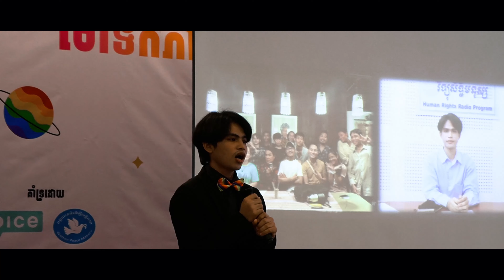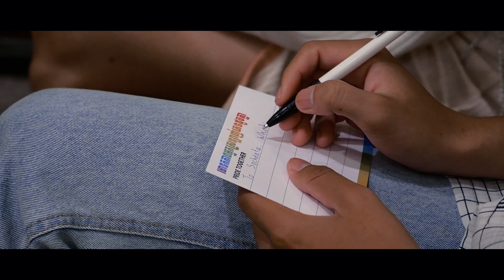កម្មវិធីមោទកភាពអ្នកស្រឡាញ់ភេទដូចគ្នា - PRIDE TOGETHER 🏳️‍🌈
រីករាយ និងមានមោទកភាពជាអ្នកស្រឡាញ់ភេទដូចគ្នា🏳️‍🌈! នេះជាវីដេអូខ្លីនៅក្នុងកម្មវិធីមោទកភាពអ្នកស្រឡាញ់ភេទដូចគ្នា - PRIDE TOGETHER របស់យើង។​
សូមអរគុណដល់ក្រុមការងាររៀបចំរបស់យើងទាំងអស់ ម្ចាស់ជំនួយ និងបងប្អូននៅខេត្តសៀមរាបដែលបានចូលរួមជាមួយពួកយើង ហើយនេះគឺជាចំណែកមួយក្នុងការចូលរួមលើកកម្ពស់សិទ្ធិអ្នកស្រឡាញ់ភេទដូចគ្នា លើកទឹកចិត្តគ្នាទៅវិញទៅមក នឹងឈានឆ្ពោះទៅរកការទទួលស្គាល់ពេញលេញនៅក្នុងសង្គម។​